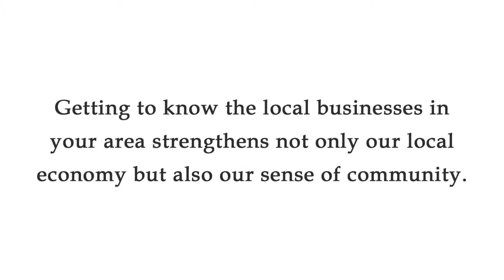Catering Salt Lake City - Benefits of Choosing a Local Caterer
Catering Salt Lake City

If you are searching for event catering company in Salt Lake City, you should choose a local caterer. A local corporate event catering company will provide everything the client requires a memorable experience. J Wong's offers our full menu for offsite catering. We are able to cater all over Salt Lake City and surrounding areas. Whether it be for a business meeting, family gathering, or just a large group. Catering is a great and fun way to feed everyone. It gives the option to feed any size group. Small groups of 7-10 people and even very large groups, anywhere from 30 or 40 people to 100 plus.

At J. Wong's Asian Bistro, we can customize your catering menu to fit your needs.

Catering in Salt Lake City